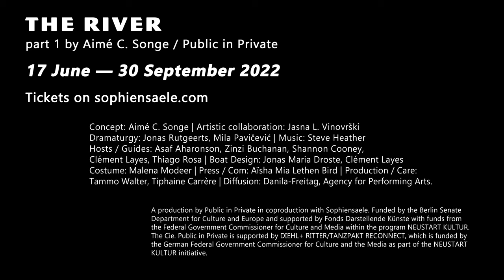Teaser Trailer - The River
THE RIVER
part 1 by Aimé C. Songe / Public in Private

17 June — 30 September 2022

Concept: Aimé C. Songe | Artistic collaboration: Jasna L. Vinovrški | Dramaturgy: Jonas Rutgeerts, Mila Pavičević | Music: Steve Heather | Hosts / Guides: Asaf Aharonson, Zinzi Buchanan, Shannon Cooney, Clément Layes, Thiago Rosa | Boat Design: Jonas Maria Droste, Clément Layes | Costume: Malena Modeer | Press / Com: Aïsha Mia Lethen Bird | Production / Care: Tammo Walter, Tiphaine Carrère | Diffusion: Danila-Freitag, Agency for Performing Arts

A production by Public in Private in coproduction with Sophiensaele. Funded by the Berlin Senate Department for Culture and Europe and supported by Fonds Darstellende Künste with funds from the Federal Government Commissioner for Culture and Media within the program NEUSTART KULTUR. The Cie. Public in Private is supported by DIEHL+RITTER/TANZPAKT RECONNECT, which is funded by the German Federal Government Commissioner for Culture and the Media as part of the NEUSTART KULTUR initiative.